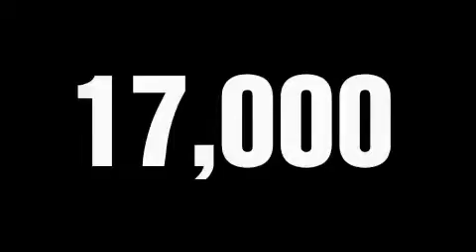2009 FORD EXPLORER Denver CO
We are proud to present this 2009 FORD EXPLORER.

 Year: 2009
 Make: FORD
 Model: EXPLORER
 Engine: 4.0L V6
 Trans.: AUTO 5SPD
 Exterior: BLUE
 Miles: 16,985

 2009 FORD EXPLORER Albuquerque  NM